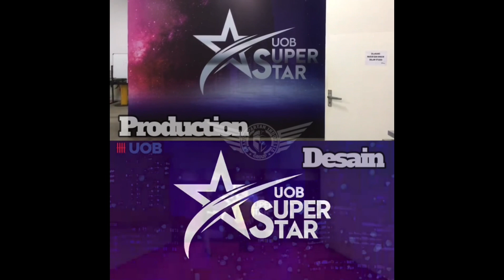Produksi set up MNC STUDIO